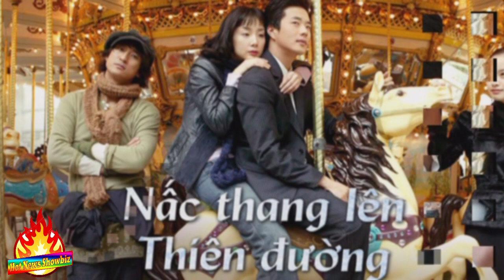Những bộ phim hay nhất trong sự nghiệp của Kim Tae Hee | Top Phim Hàn Quốc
Nấc thang lên thiên đường - (2003)
Chuyện tình Harvard - (2004)
Mật danh Iris - (2009)
Thiên tài lang băm - (2015)
Tạm biệt mẹ - (2020)

► Top sao Hàn Quốc
► Top sao hoa
► Hóng hớt showbiz
► Hóng showbiz
► Tiểu sử của sao
► Top phim hay
► Top phim Hàn Quốc